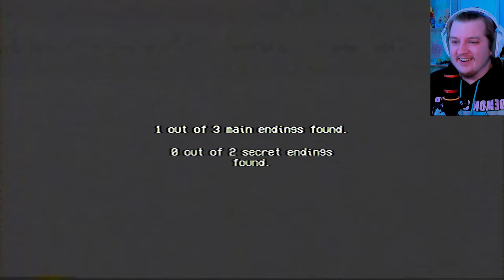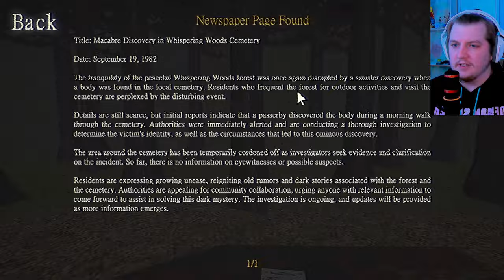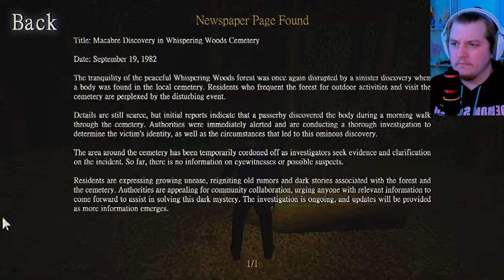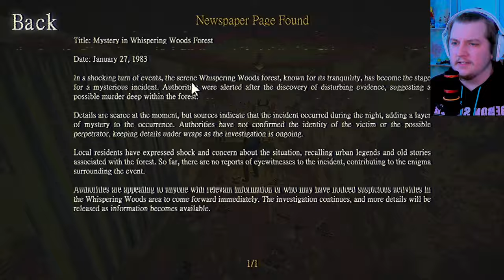3 TERRIFYING GAMES #17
3 Games
00:00 - INTRO
00:15 - RINSE AND REPEAT
02:24 - MIDNIGHT CUSTODY
11:49 - LEAVE ME ALONE!
28:22 - OUTRO